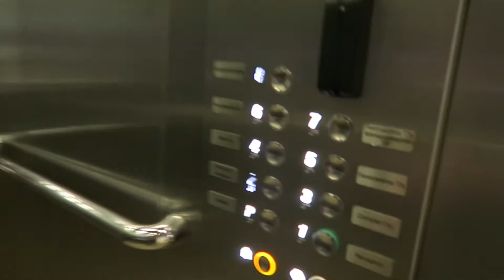Work Summer Party + New Toy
American living in Helsinki Finland & Weekly vlogger.

Things you'll find here: Marathon running, Island swimming, drone filming, urban fixed gear bike crazyness, a really big helmet and a bit of Helsinki lifestyle.